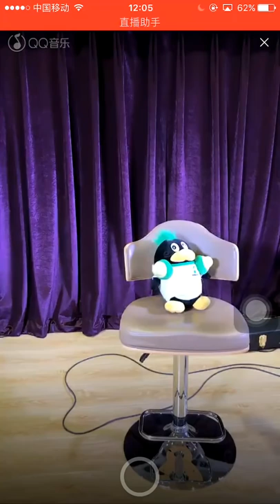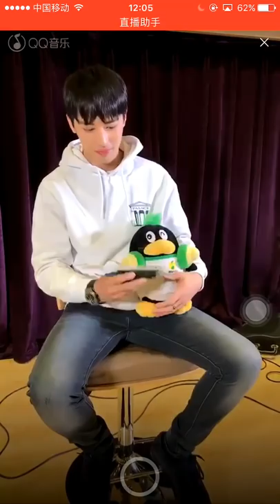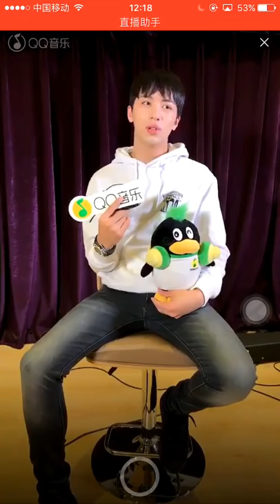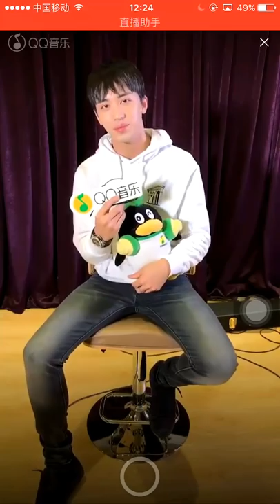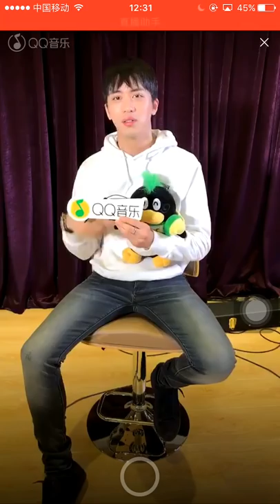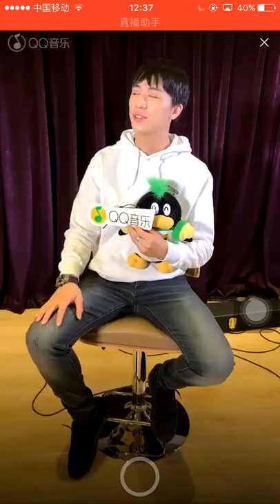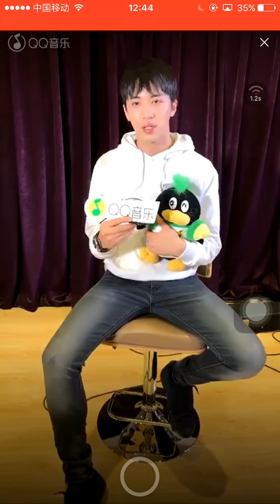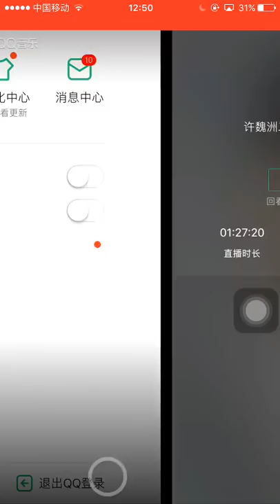171209 QQ音乐排练室专访录屏完整版 许魏洲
Cr: @鲸鱼爱吃喵